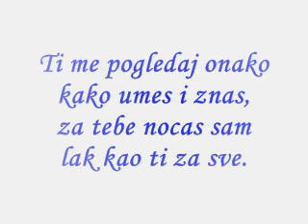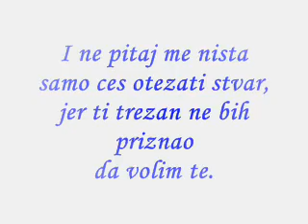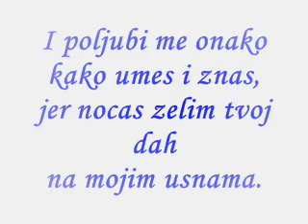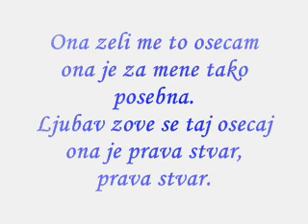Arindy - Prava stvar + text (tekst)